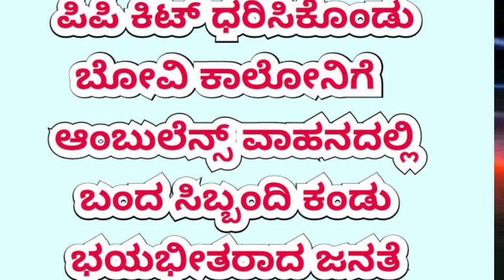ಪಿಪಿ ಕಿಟ್ ಧರಿಸಿಕೊಂಡು ಬೋವಿ ಕಾಲೋನಿಗೆ ಆಂಬುಲೆನ್ಸ್ ವಾಹನದಲ್ಲಿ ಬಂದ ಸಿಬ್ಬಂದಿ ಕಂಡು ಭಯಭೀತರಾದ ಜನತೆ